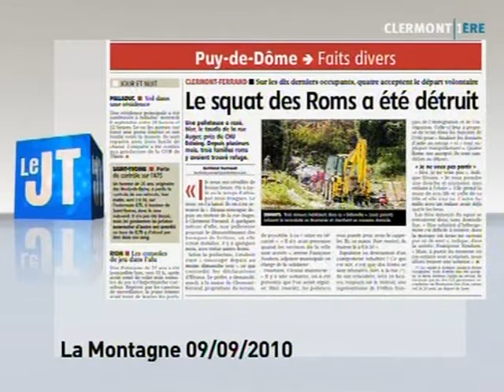Puy-de-Dôme : un point sur les Roms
Le préfet du Puy-de-Dôme a décidé de faire le point sur la situation des Roms. Depuis le début de l'année, 50 d'entre eux ont quitté le département et on regagné leur pays d'origine avec une aide au retour. (DROITS RESERVES . Pour toute exploitation sur TV, web, mobile, aller